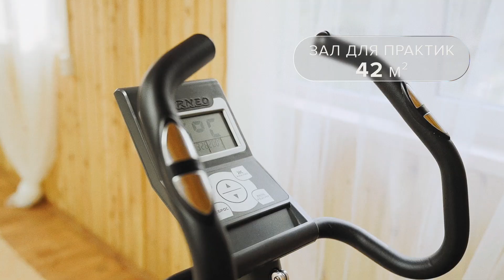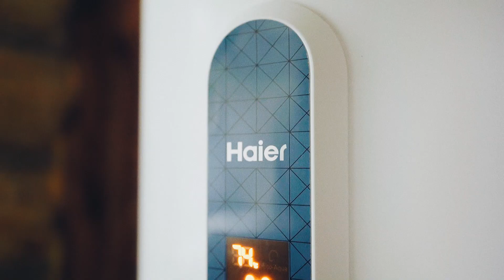Презентационный ролик о базе отдыха "Зеленый бор"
Вы не поверите, но этот видеоролик входит в сегмент "эконом вариант" 😯
На чем оптимизированы затраты❓

✔️ Это репортажная съемка, все процессы на объекте снимаются в естественном режиме, что позволяет сэкономить съемочное время, а также расходы на сценарий, режуссуру, привлечение актеров и пр.

✔️ Заказчику достаточно было озвучки музыкальным треком и поэтому мы сделали титры, чтобы сделать видео интересным и полезным. Экономия на записи дикторской начитки и сведении звука.

✔️ Оператор-постановщик берет на съемку только самое необходимое оборудование. Исключаем аренду специфической техники.

❗ Заметьте, мы 𝗛𝗘 экономим на качестве съемки или на компетенции наших специалистов, с вами будут работать только опытные сотрудники с профессиональной техникой. Оптимизация затрат может состоять в упрощении формата съемки и исключении специфических условий.